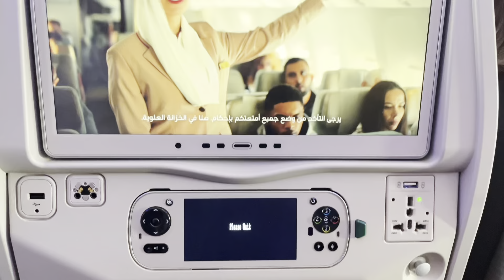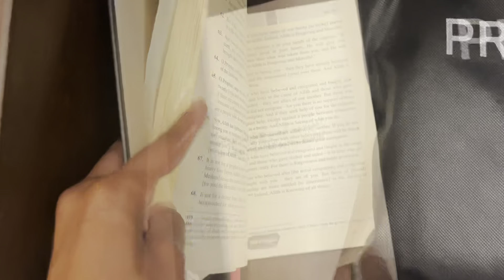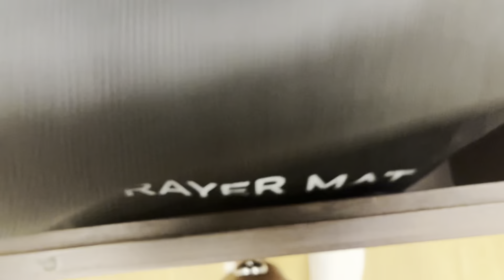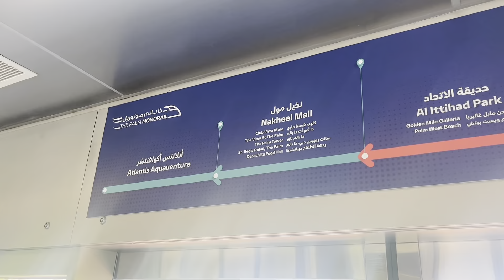🇦🇪 primeiras 48 horas das férias mais quentes do ano | Parte I Hilton Palm Jumeirah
Hallo!
Eu sou a Aline,  brasileira de Osasco🌭- São Paulo.

Na Europa desde 2018.  Atualmente vivo na Alemanha 🇩🇪

Como vim parar aqui?
Fiz um intercambio de línguas em Dublin na Irlanda e conheci o Andy, que é alemão❣️

O que você vai encontrar no Canal?
Capítulos da aventura que é escolher recomeçar em outro continente!
Vlogs, Viagens, Dicas, Reviews, tudo direto da minha óptica de vida fora do Brasil. 🤓

 Deixa um comentário pra eu correr lá e checar a caixa de entrada!
Prometo tentar responder rapidinho!🏃🏽‍♀️
O canal não tem Insta!📵

Se inscreve e seja Muito bem vindo !🤗
 xoxo